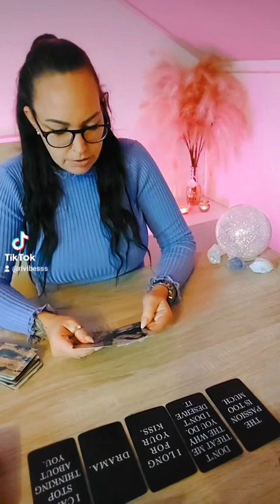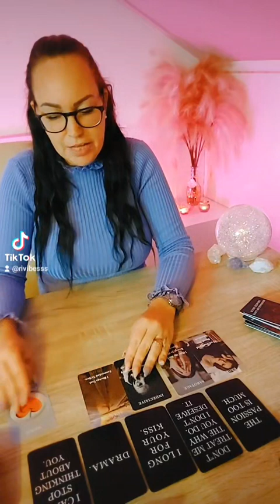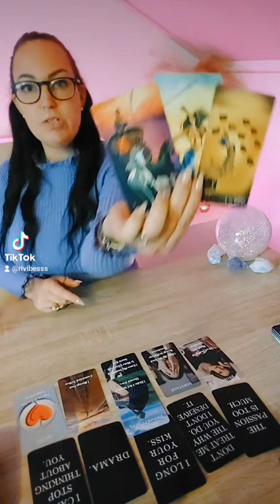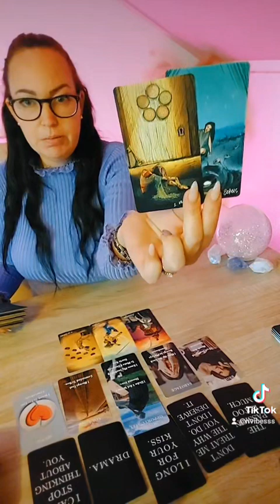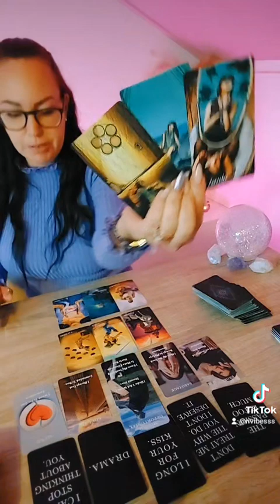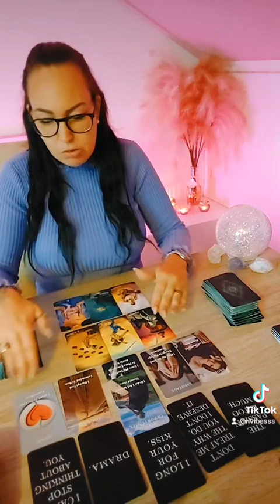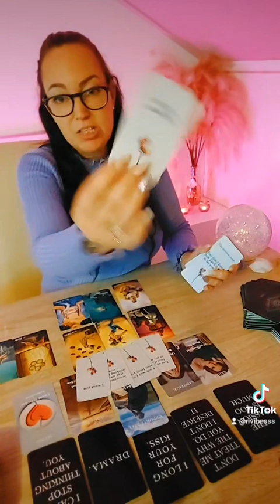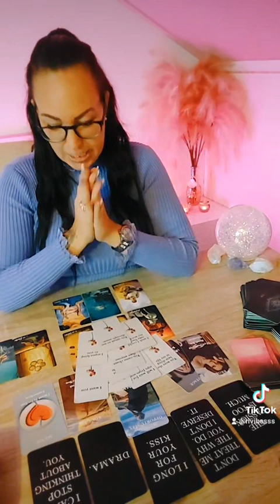💕Liefdes reading💕 De geheime gevoelens/gedachten van de persoon waar je aan denkt!